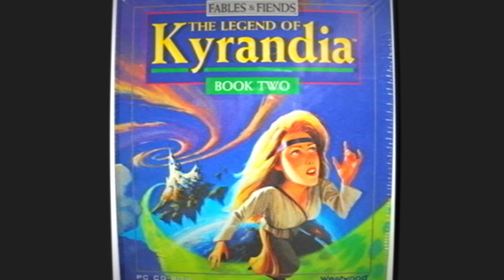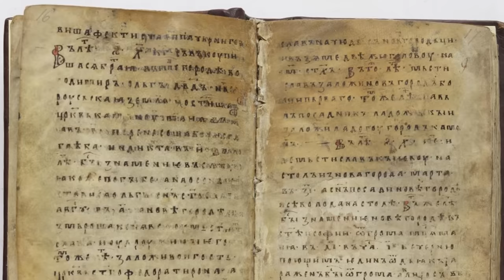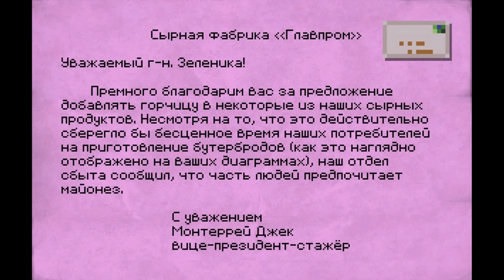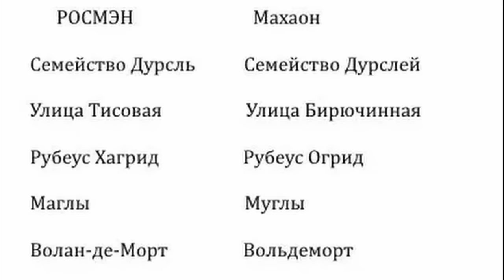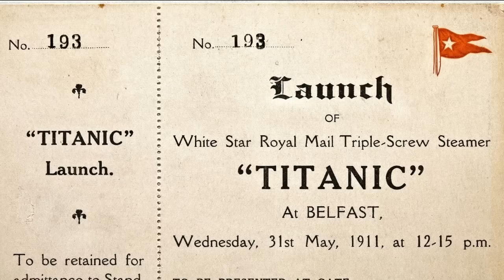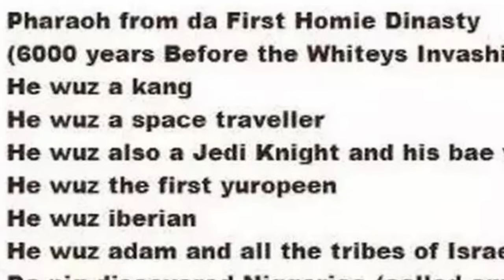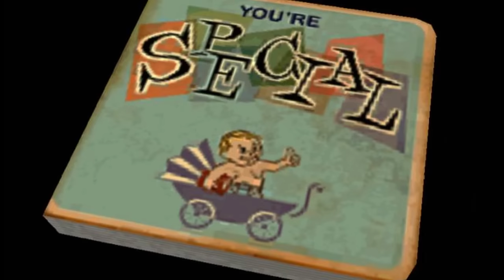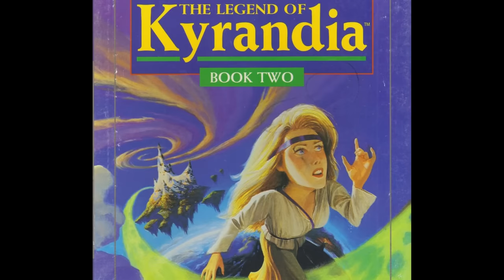The Legend of Kyrandia, Book Two. Hand of Fate | Фэнтези про дураков